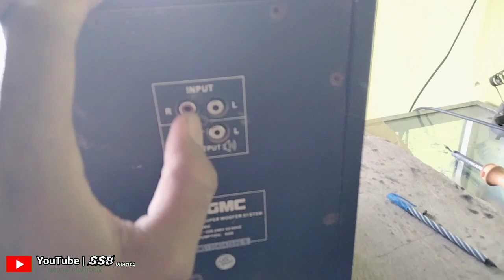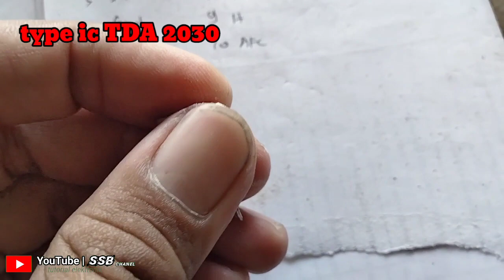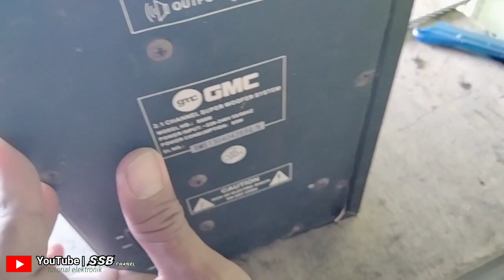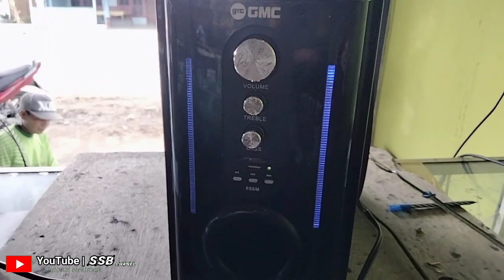speaker aktif GMC suara bass hilang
@suhadisoglengbro5350 memberikan tutorial tentang cara memperbaiki speaker aktif GMC suara bass hilang.simak terus videonya sampai selesai biar teman-teman faham dan jangan lupa klik subscribe like komen dan share ya biar chanel saya ini lebih cepat berkembang terimakasih.pada tutorial kali ini saya menjelaskan singkat saja bahwa speaker aktif GMC suara bass hilang dikarenakan ada salah satu IC dibagian bass terbakar dengan nilai TDA 2030.setelah saya mengetahui IC tersebut terbakar saya langsung mengganti dengan nilai TDA 2050 dengan tujuan mengganti tidak sama supaya IC tersebut lebih awet karena nilai amper lebih tinggi dari pada TDA 2030.dengan pergantian IC tersebut speaker aktif suara bass sudah bisa berbunyi lagi.semoga bermanfaat